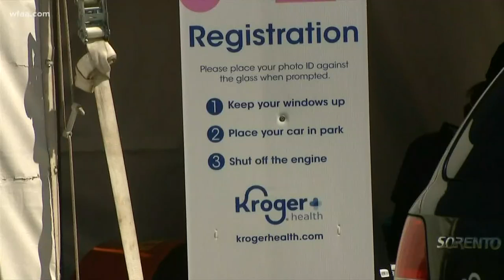Coronavirus in North Texas: Hospitalizations hit record again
More than 2,000 people across Texas are currently hospitalized with the virus.